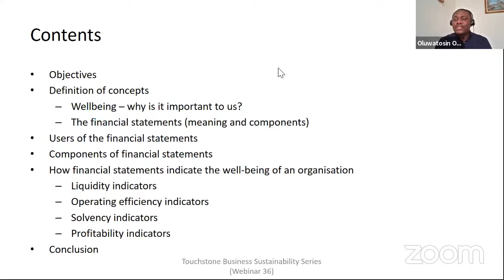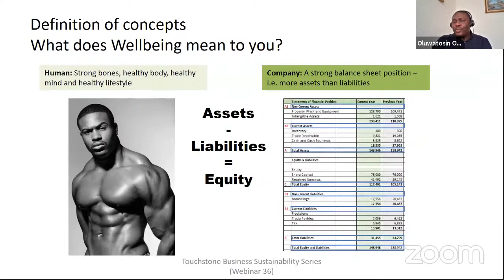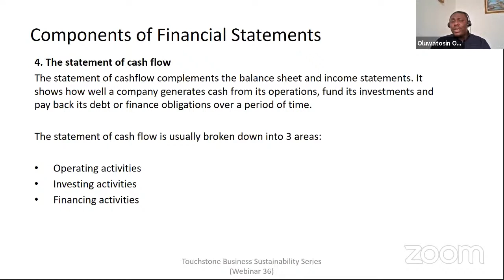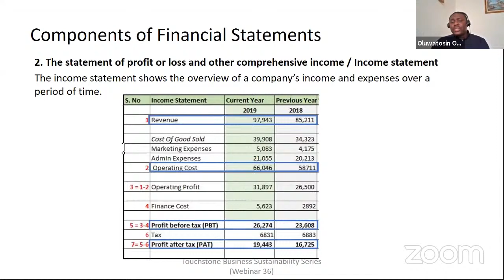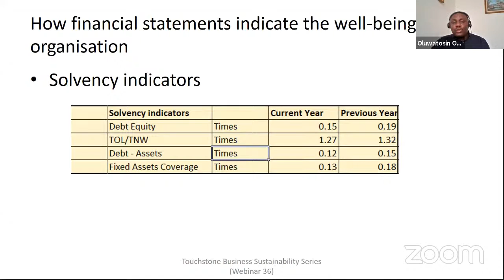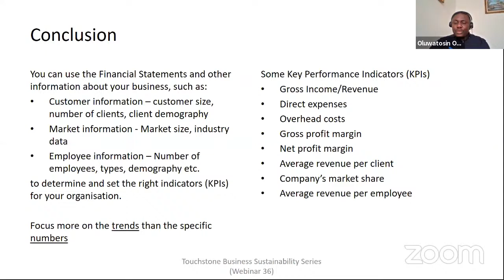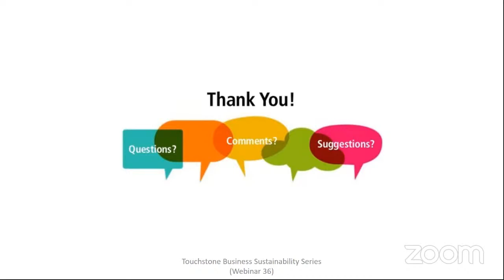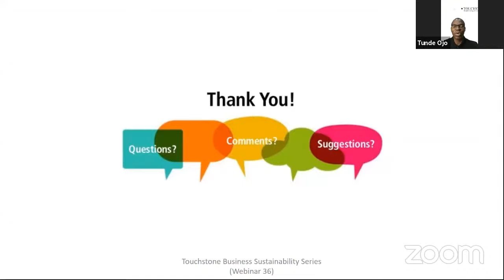Touchstone BSS (36) with TOSIN OLUYEMI - Financial Statements as a Well-Being Indicator